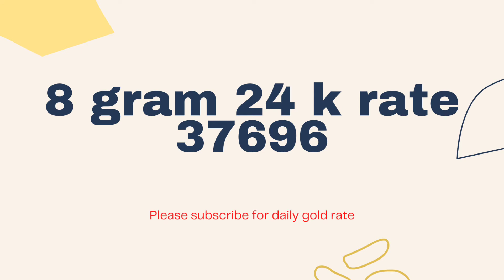todY gold rare 22,24k daily live ఈ రోజు బంగారం ధరలు